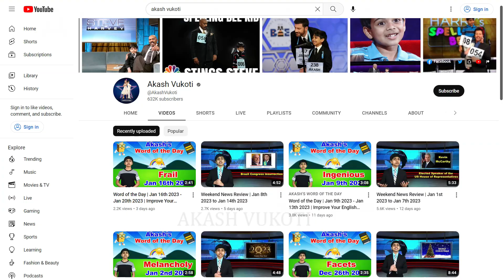Rivers in the SKY | Atmospheric Rivers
Have you ever heard of the rivers in the sky? These are atmospheric rivers, some of the largest rivers in the world, and in this video, we will be taking a close look at what atmospheric rivers are, how they form, and what they do.

Attributions:
1. By Indian Navy GODL-India,
8. By The original was edited by User:Andrew c to include Nova Scotia, PEI, Bahamas, and scale key.It was originally uploaded to the English Wikipedia with the same title by w:User:Wapcaplet:20:57, 9 October 2005 . Dbenbenn . 959x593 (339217 bytes) (fix South Carolina label)20:27, 9 October 2005 . Dbenbenn . 959x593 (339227 bytes) (typo, Massachussetts -&gt; Massachusetts)19:01, 9 October 2005 . Dbenbenn . 959x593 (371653 bytes) (crop, and remove some shapes (rivers, highways, capitals, lakes) that didn&#039;t display anyway)13:18, 23 September 2005 . Ed g2s . 990x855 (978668 bytes) (fix (removed &lt;image /&gt; tag))23:48, 23 September 2004 . Wapcaplet . 0x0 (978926 bytes) (SVG map of the United States. Created by Wapcaplet.
12. By P30Carl - Own work (Original text: Own work,)Aquarius.geomar.deThe map has been created with the Generic Mapping Tools using one or more of these public-domain datasets for the relief:ETOPO2 (topography/bathymetry) (topography) (topography) ∙ English ∙ español ∙ français ∙ italiano ∙ 日本語 ∙ македонски ∙ sicilianu ∙ 中文（简体） ∙ 中文（繁體） ∙ +/−Permission is granted to copy, distribute and/or modify this document under the terms of the GNU Free Documentation License, Version 1.2 or any later version published by the Free Software Foundation; with no Invariant Sections, no Front-Cover Texts, and no Back-Cover Texts.
Credit: NASA, NOAA